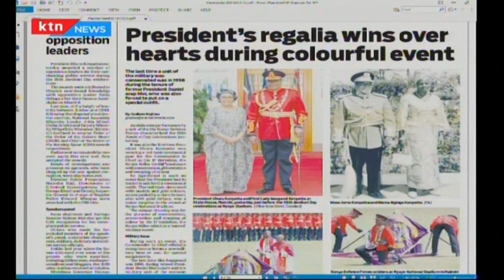Issues that have been identified by Building Bridges Initiative